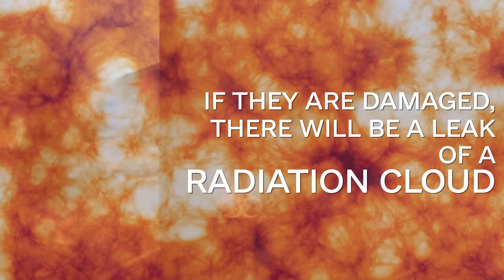Close the sky for UKRAINE!